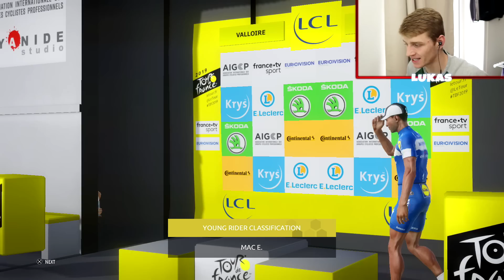THE PERFECT PLAN??? #8 - My Tour: Quick-step | Le Tour De France 2019 PS4/Xbox One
Welcome to episode 8, part 8 and stage 8, of this Le Tour De France 2019 My tour PS4 game English gameplay series with Deceuninck – Quick-Step

In this series, I will be doing a TDF 2019 walkthrough/playthrough with Quickstep, of the Tour De France 2019 game.

It's a bit like Pro cycling manager, but in this game, you are controlling the riders. In this series, I will not play the full stage of any of the stages. I will fast forward some parts of the stages(especially the flat stages) but I will play all the different sprints, from mountain sprints to the intermediate sprint.

Console: PS4
Capture Card: Elgato HD
Mic: Rode nt-usb
Camera: Panasonic HC-W580 twin
Editing Software: Sony Vegas Pro 13 And Adobe After affect cs6
Thumbnail Creator: Photoshop